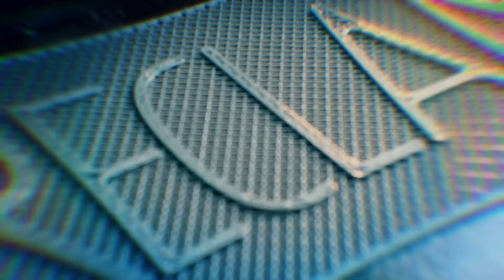Reclame - Destaques da Semana (25/2020)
No Reclame dessa semana, você confere o Making Of da nova campanha de Chevrolet S10, em parceria com a agência Commonwealth//McCann.
Teremos também uma matéria com a plataforma @indiqueumapreta e "One-Minute Portfolio" com Fred Siqueira, da Ampfy!
E, é claro, a nossa queridinha Seleção Reclame!

Fique ligado!
É nesta quinta-feira às 17h no Multishow.⠀
REPRISES: sexta – 05h | sábado – 13h30 | domingo – 09h | quarta – 04h30